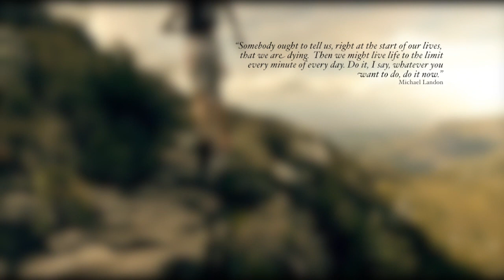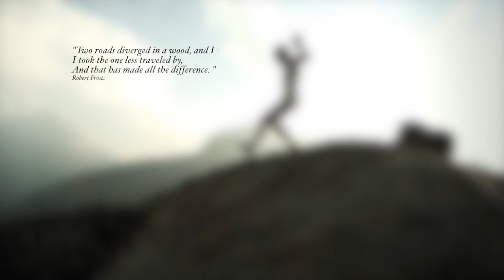Charl Pieterse's Trail Running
A composition of Charl Pieterse's trail running photos taken by himself with the self timer function on his camera.